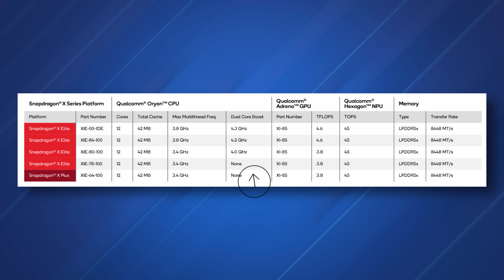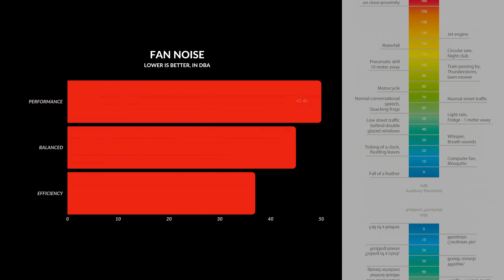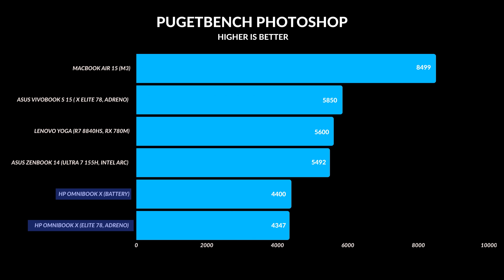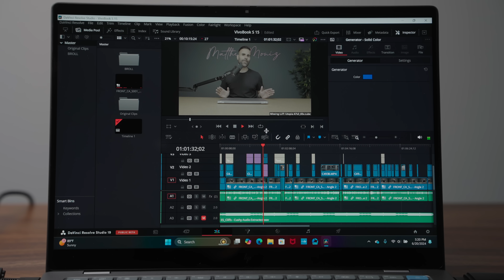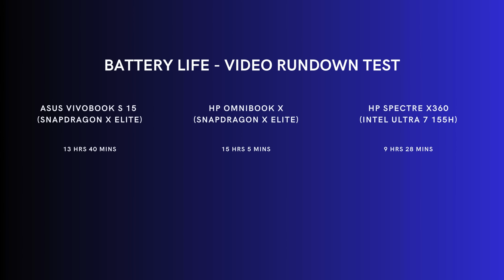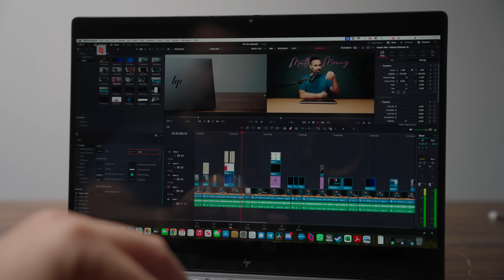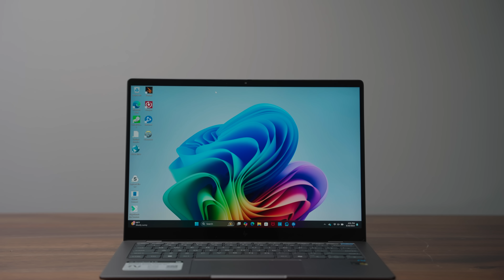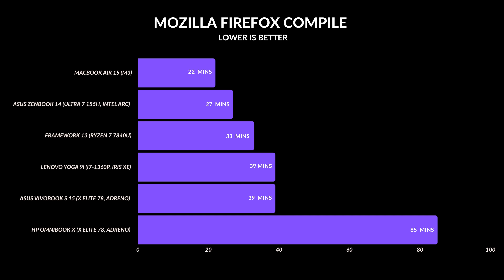HP OmniBook X + Snapdragon X Elite - Should You Skip it?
Review of the HP OmniBook X with Snapdragon X Elite! It's a 14inch laptop packed with 16GB of RAM and 1TB of storage. Is this the one?

HP OmniBook X (Best Buy) $1199
HP OmniBook X (HP USA)